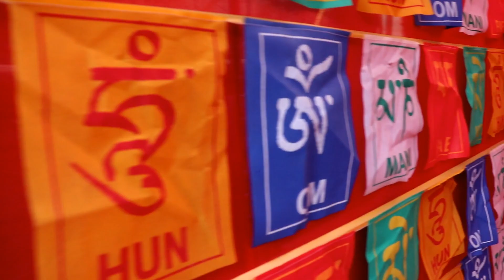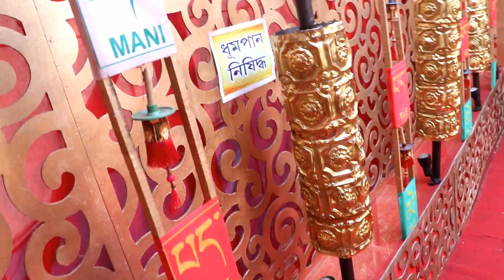Diwali & Kali Pujo 2k18 || Kolkata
In this video you will see the Diwali and kali pujo celebration of me with my family in kolkata 2018.